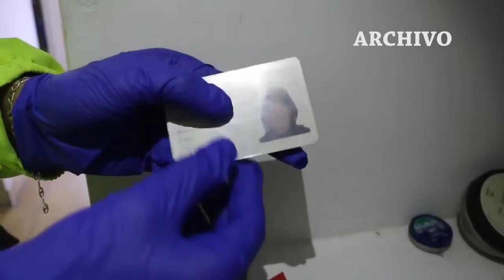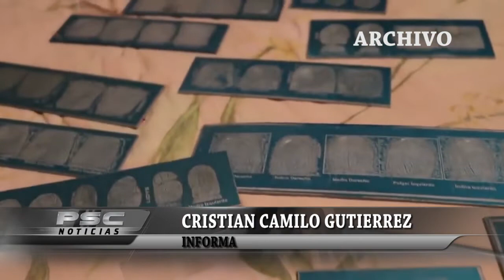ORGANIZACIÓN DEDICADA A ESTAFAR USUARIOS DE BANCOS CON FALSAS TARJETAS DE CRÉDITO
Luis Fernando García Arciniegas y Julián Ramiro González Osorio fueron cobijados con medida de aseguramiento domiciliaria por ser presuntos integrantes de Los SIM, una organización delincuencial que se dedica a la suplantación de funcionarios de varias entidades financieras para estafar a los usuarios de las mismas con una falsa promesa de ampliar sus cupos en las tarjetas de crédito.